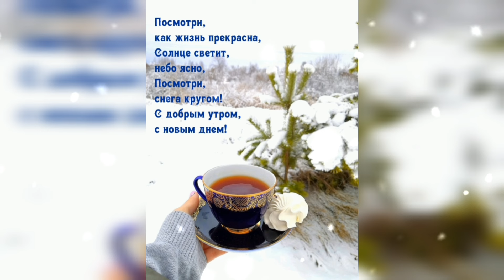ДОБРОЕ УТРО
Автор видео-Любовь Валерьевна
Спасибо, что смотрите мои видео
35 62
Хорошего вам настроения, счастья, любви, здоровья!